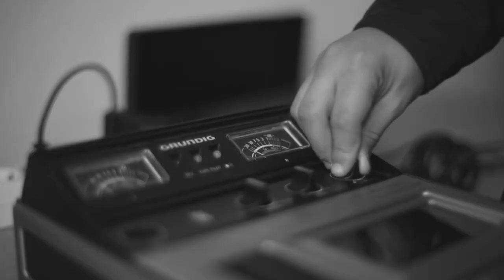Denyo - Gegenwind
Music video by Denyo performing Gegenwind. BMG Rights Management